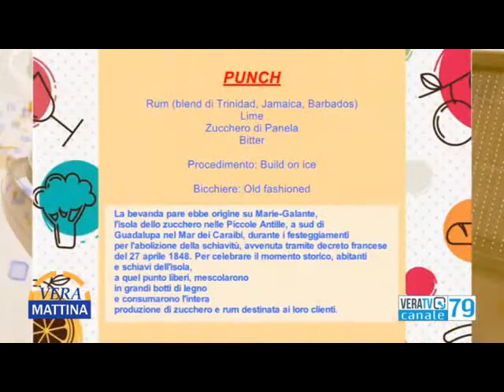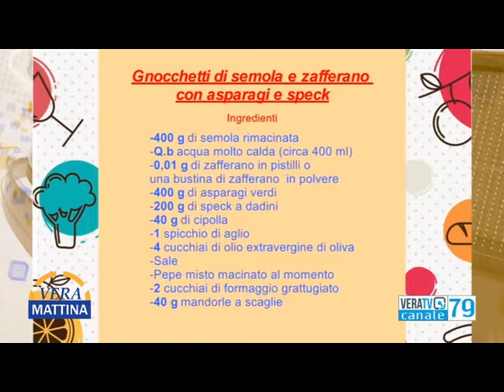Puntata Completa TV